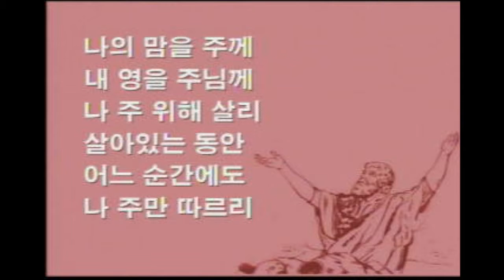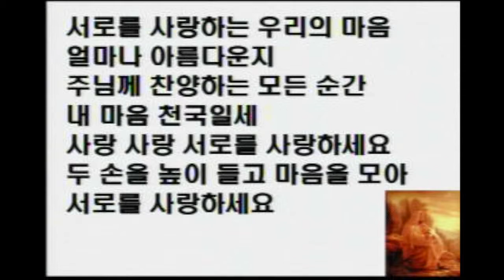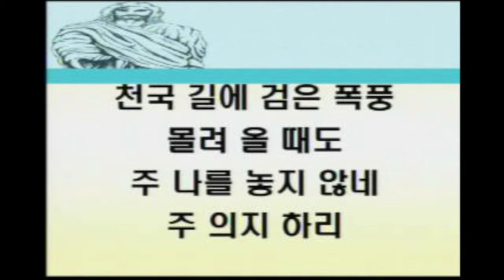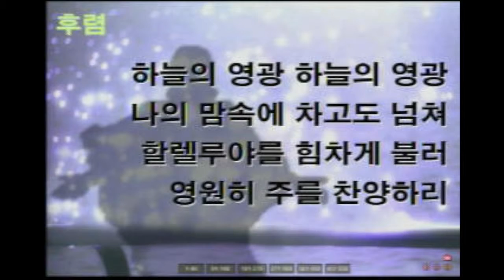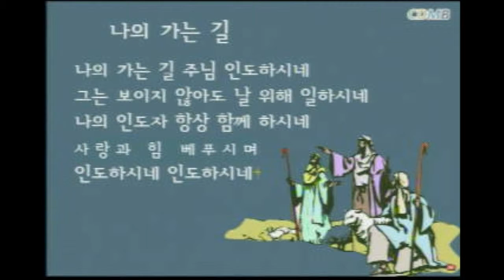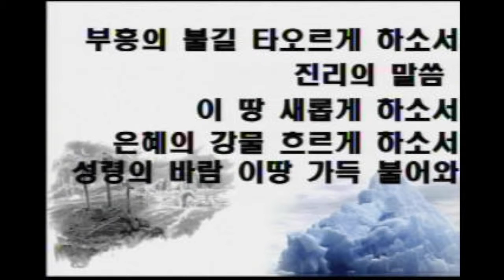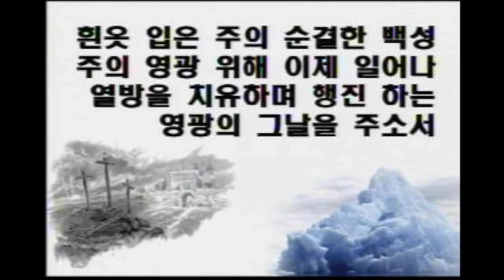2018년 2월 25일 주일오후예배 찬양